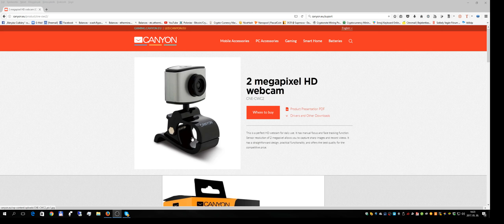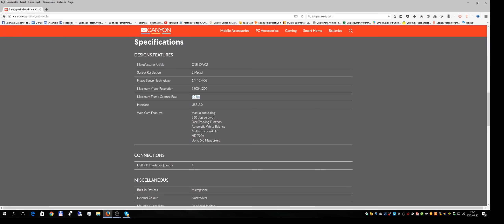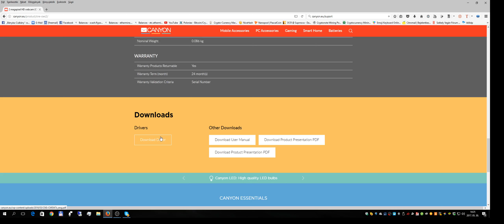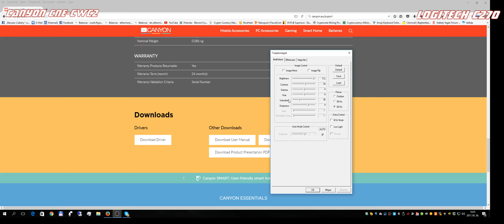TESZT - CANYON VS C270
Kipróbáltam a CANYON CNE-CWC2 webkamerát, és
ringbe állítottam a Logitech C270 -es kamerával.

Donáció:
ETH:  0x1689d623c28Fda69e986a1980E4F97F5C4b23844
ZEC:  t1d9prjCB98FhATwHQ42fu7CnxoozzbUBfV